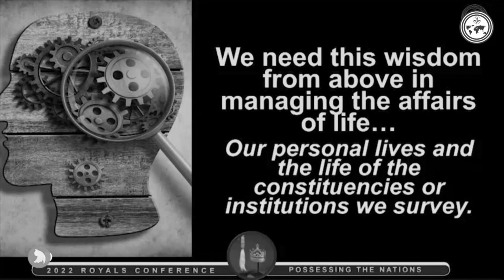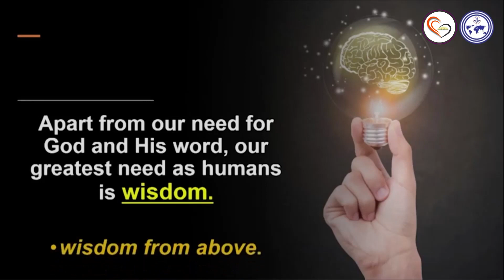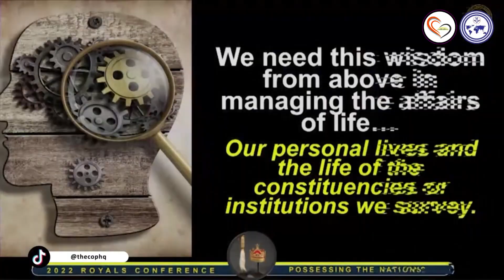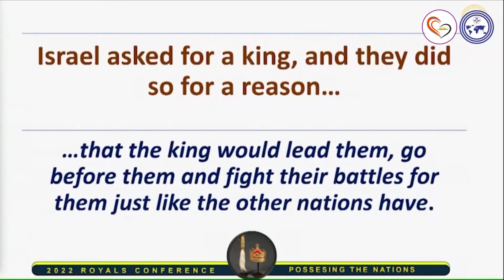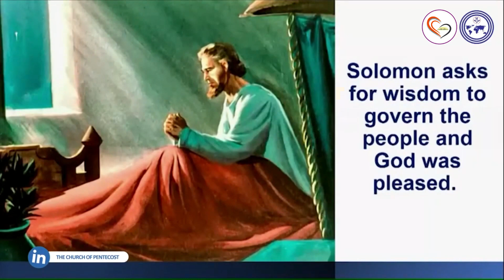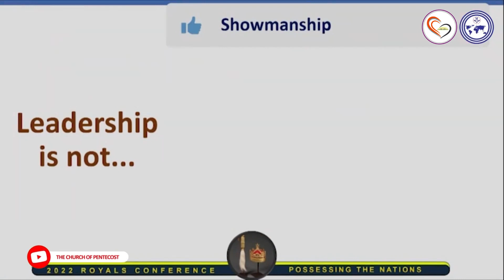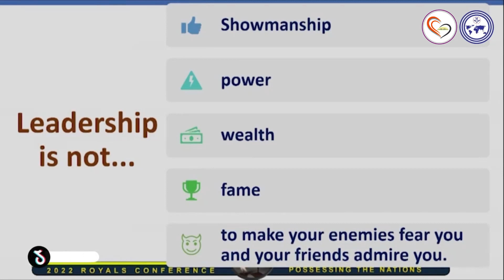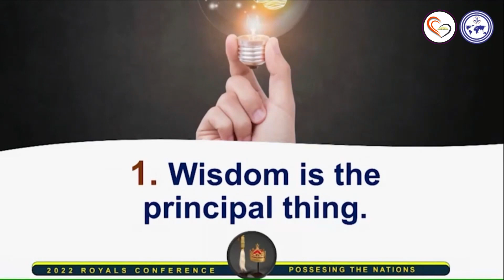Give Me Wisdom! | Apostle Eric Nyamekye | GodLovers TV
GodLovers TV is a platform where all Sons of God, including Christians, Believers, and Kingdom addicts meet to get spirit inspired sermons from anointed preachers to edify, and bless them.

This channel is your digital pulpit that teaches you the very deep things of God. It throws light on Covenant Steps, Spiritual growth, Relationship (Marital) Principles, and Financial Strategies from the Bible.

You will be the next in-line to testify!

IMPORTANT NOTE: Some of the videos on this channel are not a property of GodLovers TV but were taken from various platforms globally.